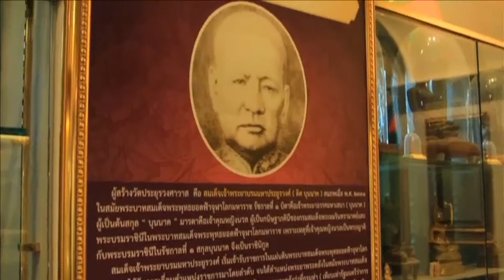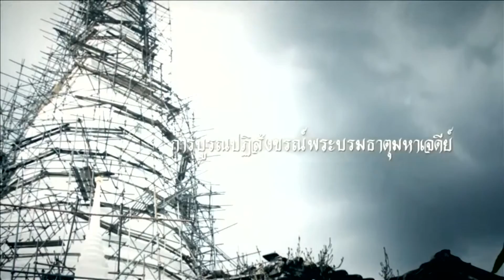AECPLUS171159 รู้จักวัดประยุรวงศาวาสวรวิหาร cr.WorEdit